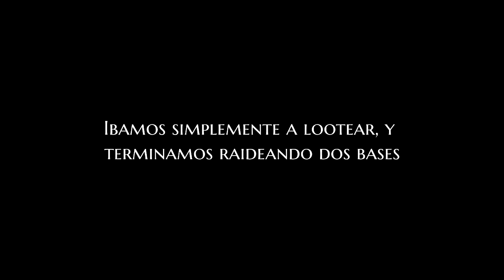Robando loot de otras bases #1 - SCUM